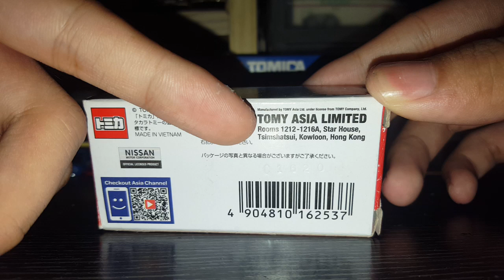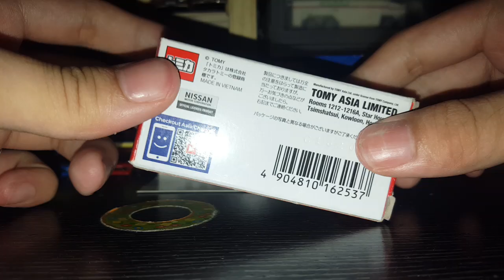Tomica no.55(7)Tomica50週年版介紹